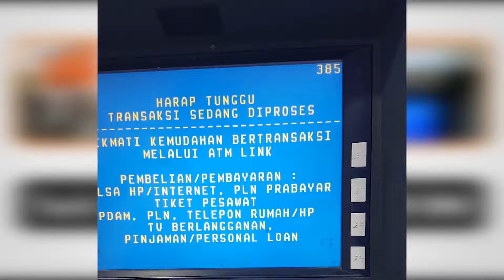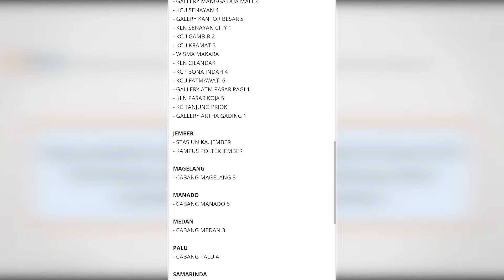Tarik Tunai Rp20 000 di ATM BNI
Nasabah Bank BNI bisa melakukan tarik tunai saldo untuk uang pecahan Rp20.000 di mesin ATM BNI.